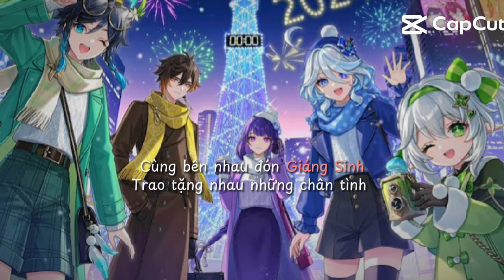cùng nhau đó Giáng sinh | Aether, Paimon, Lumine,Venti, Zhongli,Raiden Nahida,Furina